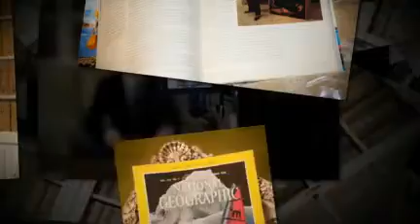Archive of the Counts of Revillagigedo